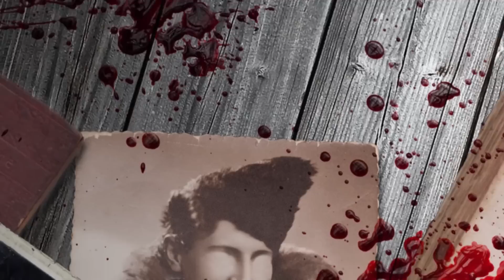Minha Filha Sonhou com a Morte da Irmã (#78 - Histórias Assombradas!)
Tem uma história assombrada? Envie para nós!

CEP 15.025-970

Gostou? Clique em Gostei :)